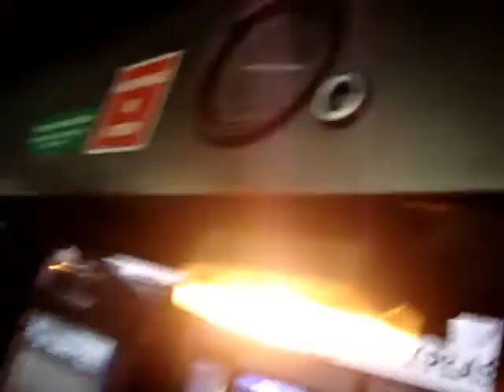Kraków - Linia 125 - Złocień - Szpital Rydygiera - Scania CN113CLL - PS061 - 2/6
Przejazd autobusem
12 metrowym
Scania CN113CLL - PS061
Zajezdnia Płaszów
Linia 125 -
Złocień -  Szpital Rydygiera
Nagrywany -
Złocień - Mały Płaszów
Przystanki:
Garbarnia
Jeżowa
Instal (NŻ)
Farmina
Mały Płaszów